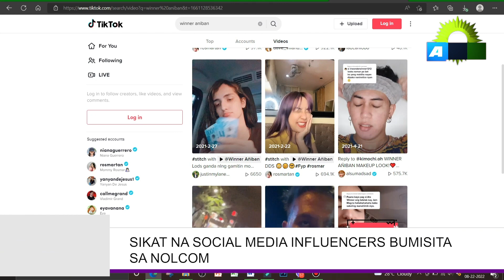FLASH REPORT I AUGUST 22, 2022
Jam Magno at Winner Anniban bumisita sa Northern Luzon Command para sa posibleng Community Partnership sa nasabing himpilan at iba pa.